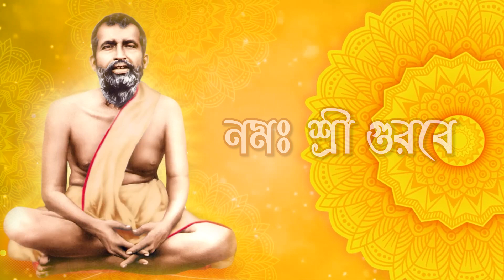Ram Krishna sharanam | রামকৃষ্ণ মিশন প্রার্থনা সঙ্গীত | রামকৃষ্ণ শরণং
রামকৃষ্ণ শরণং || Ramakrishna Sharanam Lyrics In Bengali
রামকৃষ্ণ মিশন প্রার্থনা সঙ্গীত
রামকৃষ্ণ শরণং

রামকৃষ্ণ শরণং

রামকৃষ্ণ শরণং

শরণ্যে

প্রভু

রামকৃষ্ণ শরণং

রামকৃষ্ণ শরণং

রামকৃষ্ণ শরণং

শরণ্যে

প্রভু

কৃপাহি কেবলং

কৃপাহি কেবলং

কৃপাহি কেবলং

কেবলং শরণ্যে

প্রভু

কৃপাহি কেবলং

কৃপাহি কেবলং

কৃপাহি কেবলং

কেবলং শরণ্যে

প্রভু

রামকৃষ্ণ শরণং

রামকৃষ্ণ শরণং

রামকৃষ্ণ শরণং

শরণ্যে

শরণাগতহম

শরণাগতহম

শরণাগতহম

শরণ্যে

প্রভু

রামকৃষ্ণ শরণং

রামকৃষ্ণ শরণং

রামকৃষ্ণ শরণং

শরণ্যে

নমঃ শ্রী গুরবে

নমঃ শ্রী গুরবে

নমঃ শ্রী গুরবে

নমঃ নমঃ

নমঃ শ্রী গুরবে

নমঃ শ্রী গুরবে

নমঃ শ্রী গুরবে

নমঃ নমঃ

প্রভু

রামকৃষ্ণ শরণং

রামকৃষ্ণ শরণং

রামকৃষ্ণ শরণং

শরণ্যে

রামকৃষ্ণ রামকৃষ্ণ

জয় জয় রামকৃষ্ণ

রামকৃষ্ণ রামকৃষ্ণ

জয় জয় রামকৃষ্ণ

রামকৃষ্ণ শরণং

রামকৃষ্ণ শরণং

রামকৃষ্ণ শরণং

শরণ্যে

রামকৃষ্ণ শরণং

রামকৃষ্ণ শরণং

রামকৃষ্ণ শরণং

শরণ্যে

প্রভু

কৃপাহি কেবলং

কৃপাহি কেবলং

কৃপাহি কেবলং

কেবলং শরণ্যে

প্রভু

রামকৃষ্ণ শরণং

রামকৃষ্ণ শরণং

রামকৃষ্ণ শরণং

শরণ্যে

শরণাগতহম

শরণাগতহম

শরণাগতহম

শরণ্যে

প্রভু

রামকৃষ্ণ শরণং

রামকৃষ্ণ শরণং

রামকৃষ্ণ শরণং

শরণ্যে

নমঃ শ্রী গুরবে

নমঃ শ্রী গুরবে

নমঃ শ্রী গুরবে

নমঃ নমঃ

নমঃ শ্রী গুরবে

নমঃ শ্রী গুরবে

নমঃ শ্রী গুরবে

নমঃ নমঃ

প্রভু

রামকৃষ্ণ শরণং

রামকৃষ্ণ শরণং

রামকৃষ্ণ শরণং

শরণ্যে

রামকৃষ্ণ রামকৃষ্ণ

জয় জয় রামকৃষ্ণ

রামকৃষ্ণ রামকৃষ্ণ

জয় জয় রামকৃষ্ণ

রামকৃষ্ণ শরণং

রামকৃষ্ণ শরণং

রামকৃষ্ণ শরণং

শরণ্যে

রামকৃষ্ণ শরণং

রামকৃষ্ণ শরণং

রামকৃষ্ণ শরণং

শরণ্যে